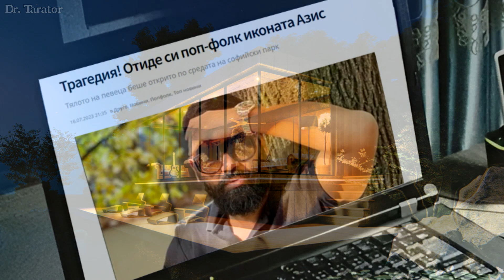Slavi's Bizarre Adventure | Епизод 4 - Ледена кралица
СТУДИО "ХАЙДУТИ"